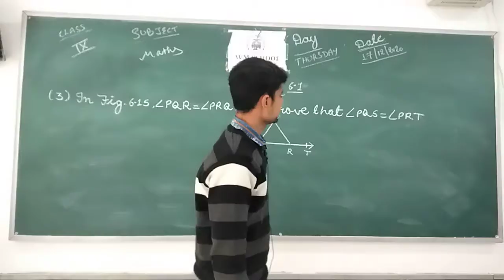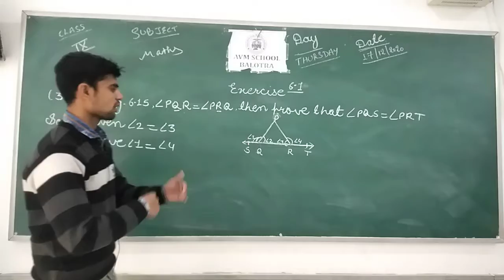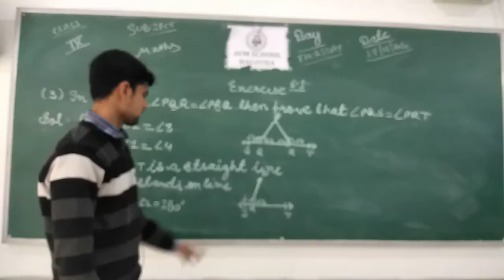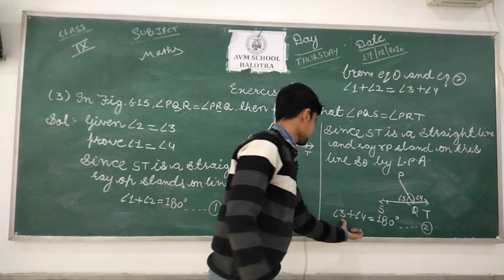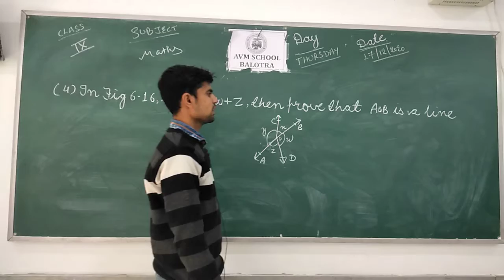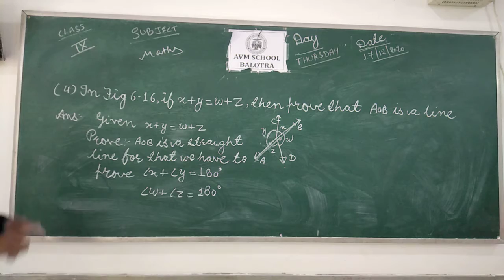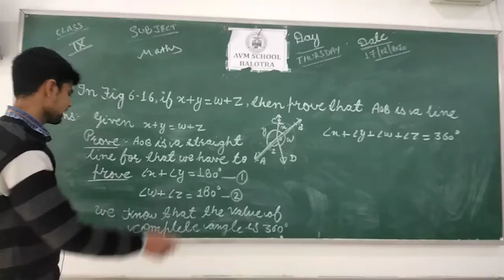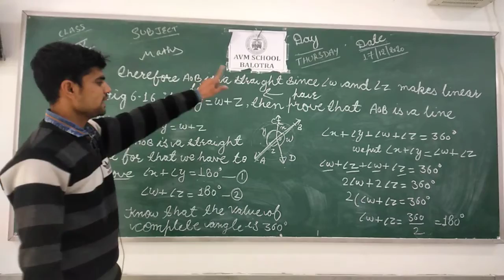Class-9th Sub-Maths Exercise 6.1